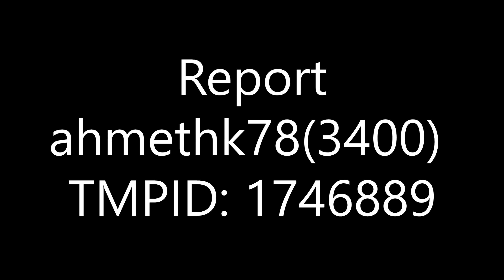ETS2 | Report ahmethk78(3400) - TMPID: 1746889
ahmethk78(3400)
TMPID: 1746889

🔴🔵 Senka Wolf 🔵🔴

▽ License
➞ Font: Londrina
➞ Intro: None

▽ Gear
➞ CPU: AMD FX-770K Quad Core Processor 3.5 GHz
➞ GPU: ATI Radeon R9 270 Sapphire Dual-X 2GB OC Edition
➞ RAM: 12GB
➞ OS: Windows 10, 64 Bit
➞ Hard Drive 1: Toshiba DT01ACA200 2TB